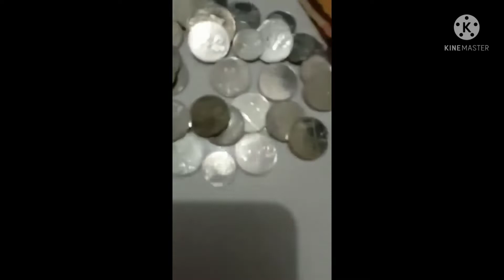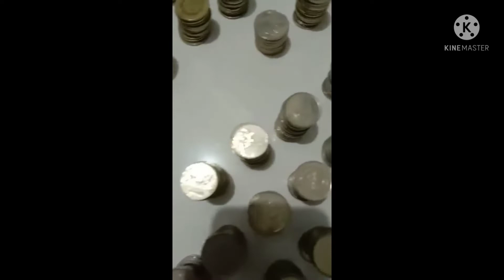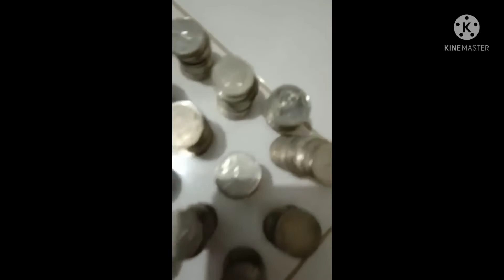ang exact total amount ay umabot ng P2460 pesos👋👋👋👋👋👋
Ipon tips from machomanelpedzhomeworkouttips